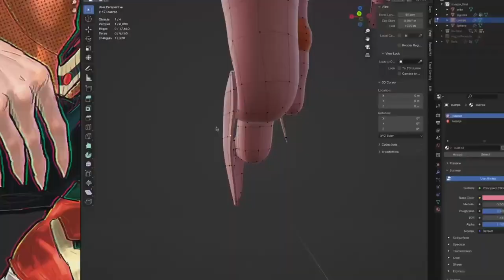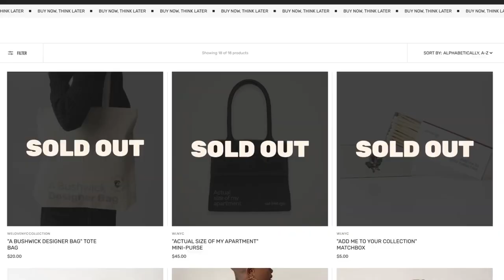The We Love NYC Collection - The Princess Sale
Agency  : founders
Campaign : The Princess Sale
Advertiser : The We Love NYC Collection
Brand  : The We Love NYC Collection
Length  : 49 Seconds
Posted   : Mar 6, 2024

In this Movie Ad we’ll walk you through:
Featuring RONY (Rats of New York), the campaign offers a free Photoshop course with every purchase from the collection, emphasizing witty humor and timely relevance.

TIMESTAMPS :
00:00 The We Love NYC Collection - The Princess Sale
Plot :
In the wake of the photogate scandal, Founders agency launches "The Princess Sale" campaign, showcasing RONY in the iconic spot where Kate Middleton and her children were allegedly retouched in a viral photo. The ad invites viewers to purchase items from The We Love NYC Collection in exchange for a free Photoshop course, cleverly blending humor with social commentary.